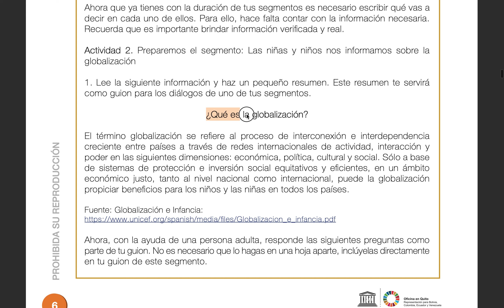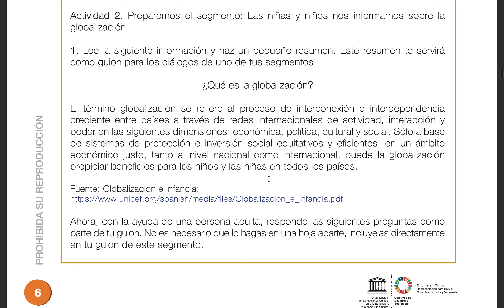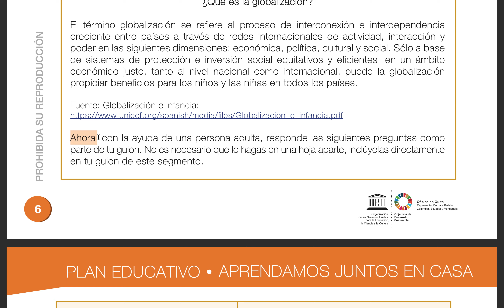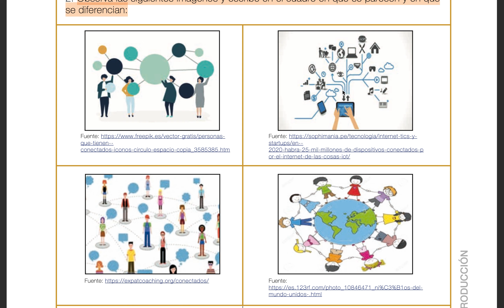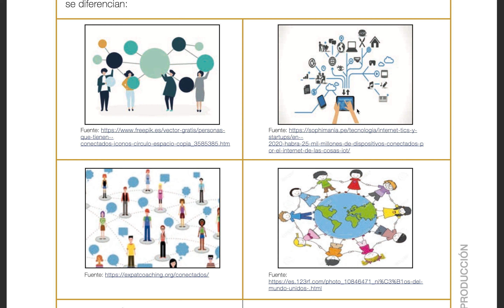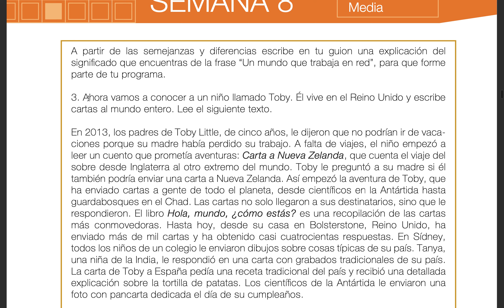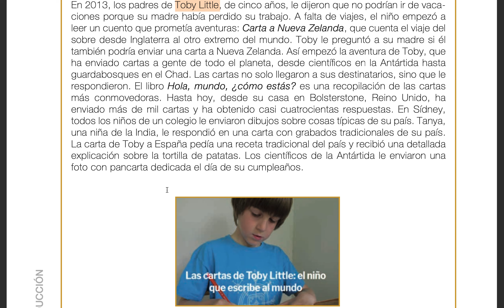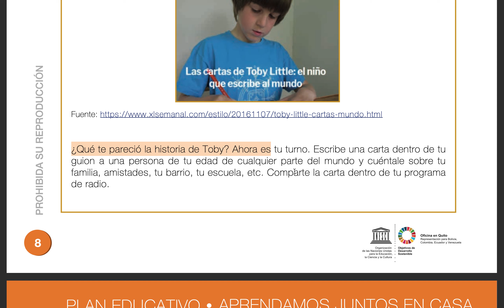Semana 8 - Actividad 2: Preparemos el Segmento (5, 6, 7 EGB)